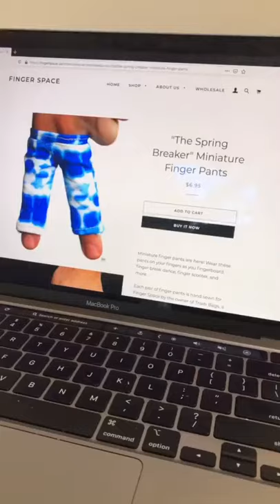I Bought Few Finger Pants For Fingerboarding!? Finger Shoes, Fingerboard Week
Shop for Fingerboard Gear for riders of all skills levels and budgets for Fingerboard Gear for riders of all skills levels and budgets.